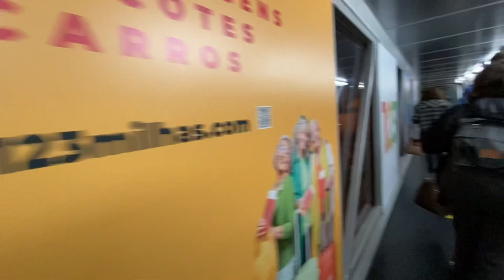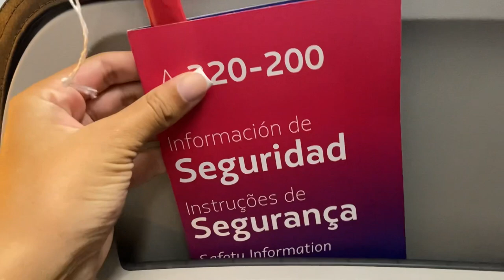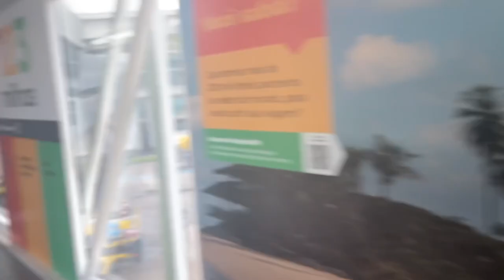VLOG DA NOSSA LUA DE MEL - primeira vez andando de avião + nosso destino final … ✈️🤩✨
Fala meu povo lindo!

  Nesse  vídeo a gente gravou um vlog indo para nossa lua de mel, mostramos toda correria e o principal que foi entrar em um avião pela primeira vez, que maravilha e benção foi essa viajem, e compartilhamos tudo aqui com voces no canal, tanto nesse vídeo como nos próximos, fiquem ligadinhos aqui no anal.

Kwai: Vaa__rodrigues

Fiquem com Deus e até o próximo vídeo! 💕 BEIJU!